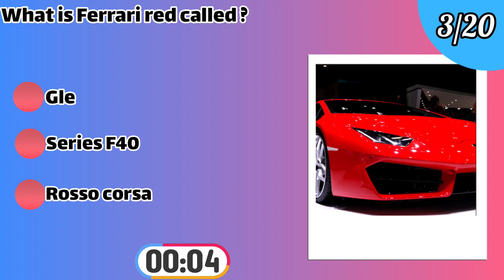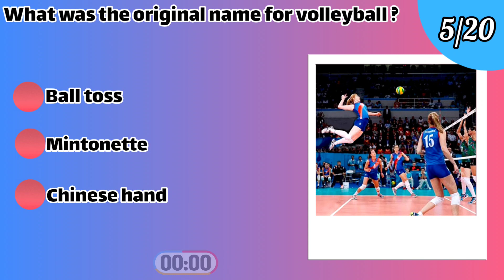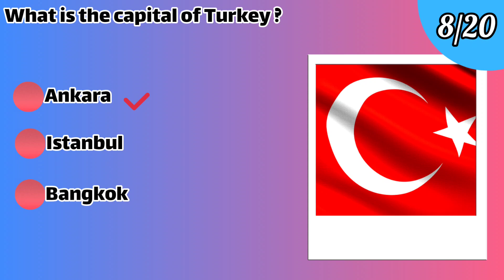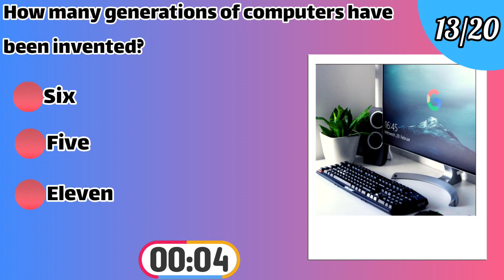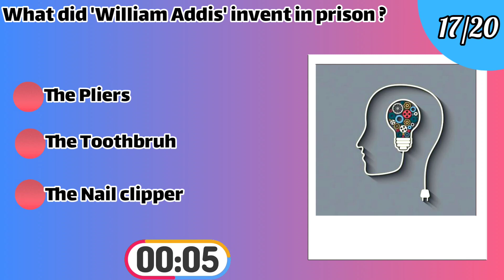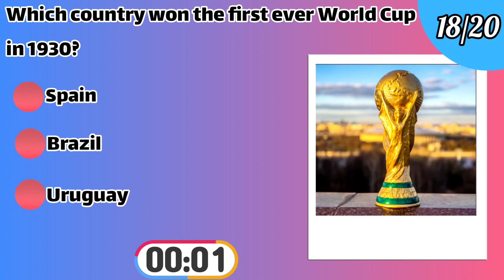General Knowledge Quiz/Can You Pass This Trivia Questions???/ 51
20 question will appear with multiple choice answers .